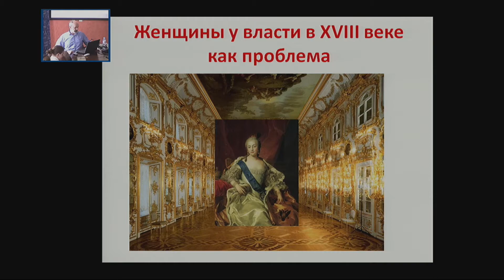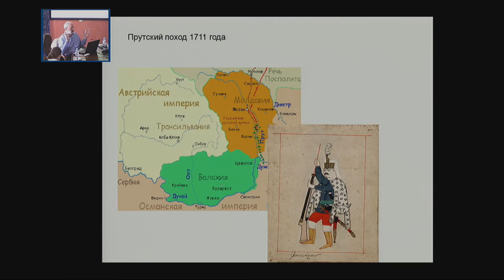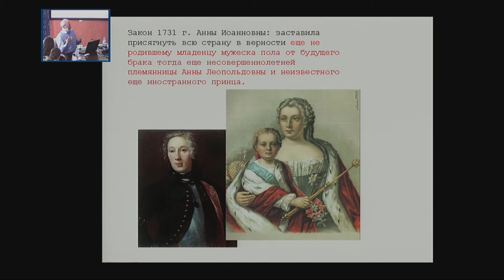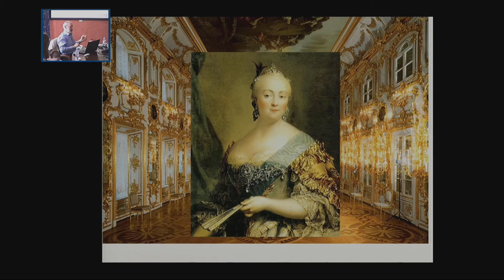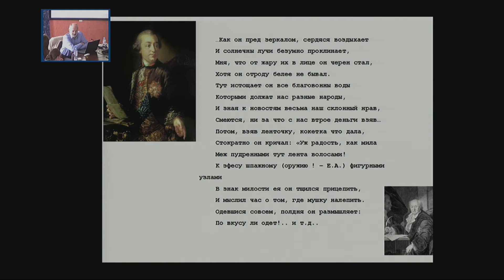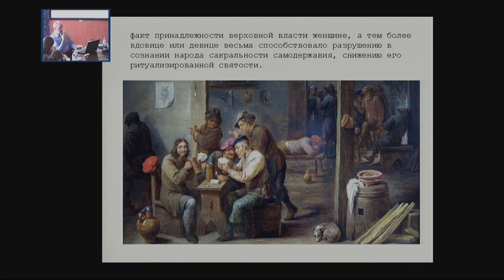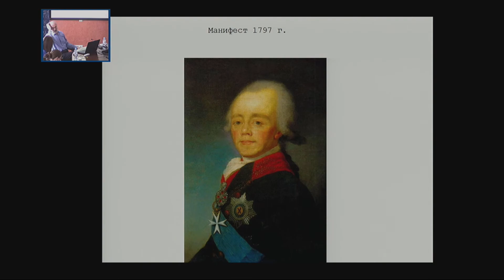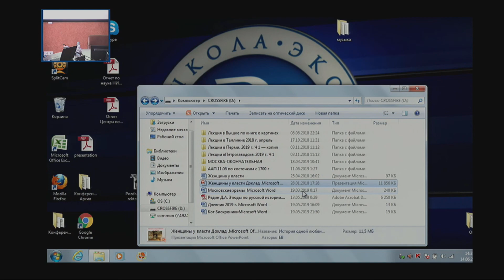Евгений Анисимов. Лекция «Женщина у власти в XVIII веке как проблема»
Лекция Евгения Викторовича Анисимова, историка, доктора исторических наук, ординарного профессора, научного руководителя департамента истории НИУ ВШЭ — Санкт-Петербург.